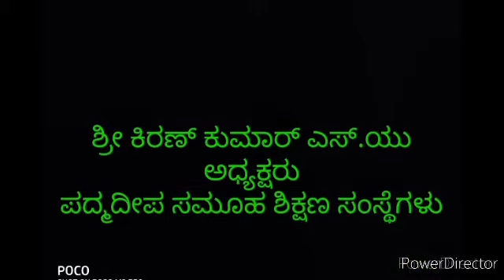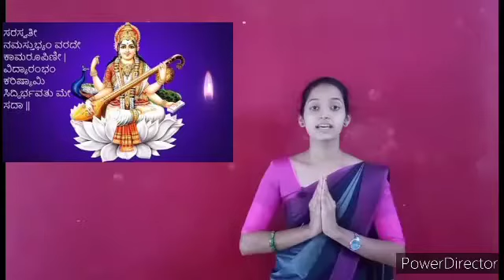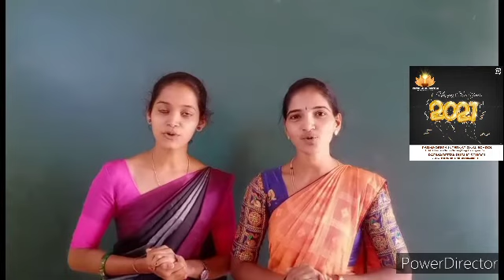Activity-ಶ್ಲೋಕಗಳು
Padmadeepa Group of Institution